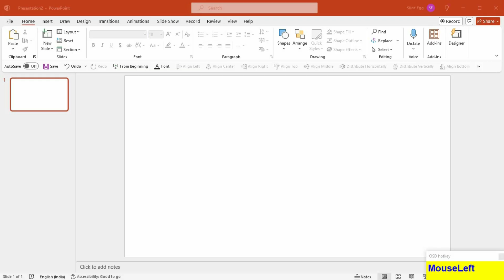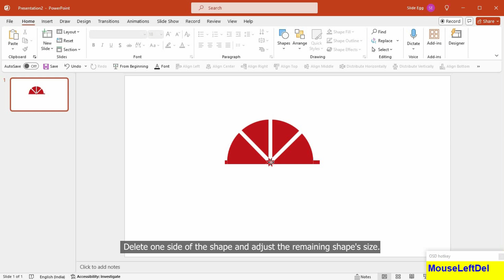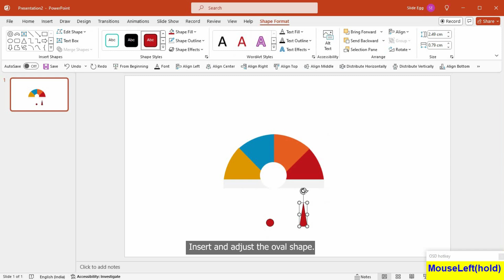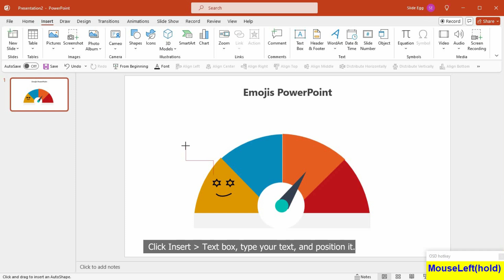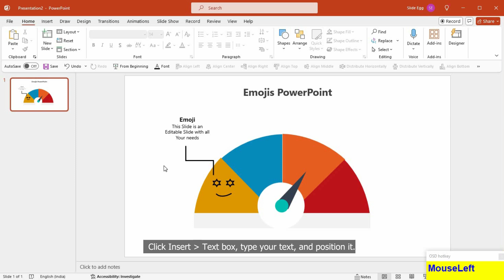How to Create a Emojis Diagram in PowerPoint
Welcome to SlideEgg, your go-to source for mastering PowerPoint! In this engaging tutorial, we'll show you how to create a dynamic and visually appealing Emojis Diagram in PowerPoint. From selecting the perfect emojis to arranging and customizing them to fit your presentation needs, this video will guide you through each step with clear instructions and tips. Perfect for adding a fun and interactive element to your slides, this guide is a must-watch for anyone looking to enhance their presentation skills.